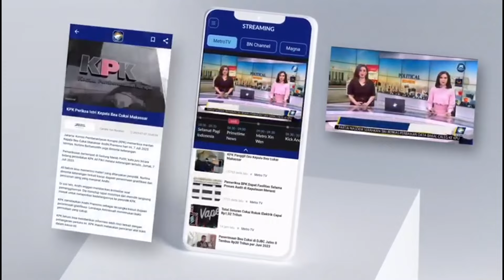Perkembangan Teknologi Kian Masif, Bisakah Manusia Menghadapinya?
MetroTV, Ketika perusahaan ingin menggunakan robot dalam kehidupan sehari-hari manusia, mereka mengambil langkah untuk merancang robot yang membuat manusia merasa nyaman untuk berinteraksi. Baik itu teman sederhana di rumah dengan wajah imut atau mesin kompleks dengan ekspresi wajah, antarmuka manusia ke robot ingin mengubah cara berinteraksi dengan teknologi.